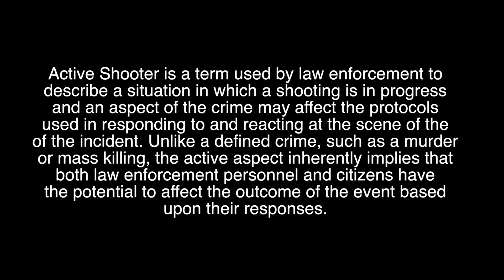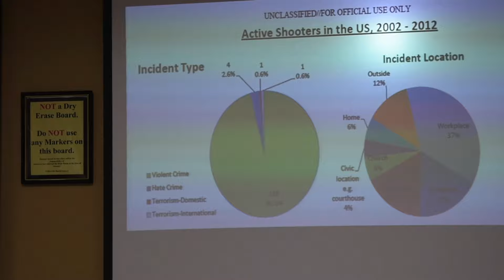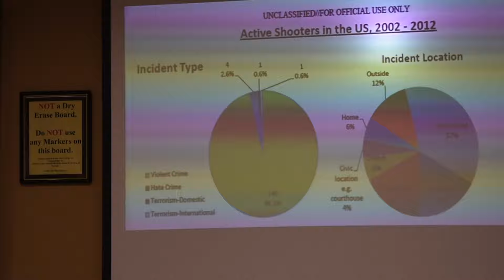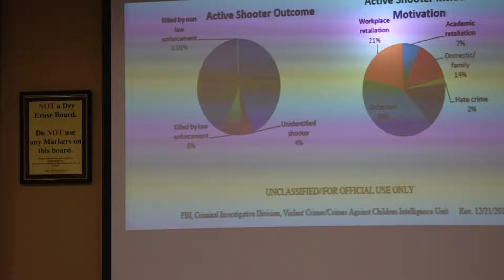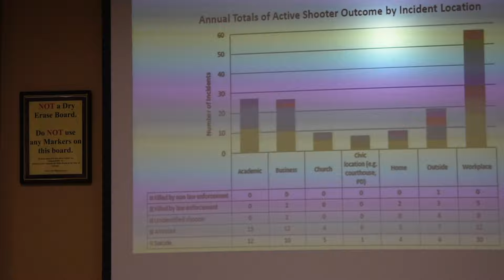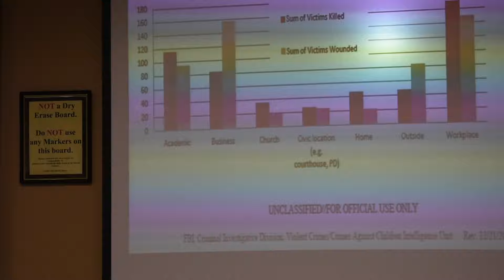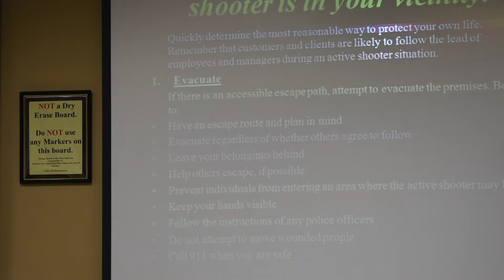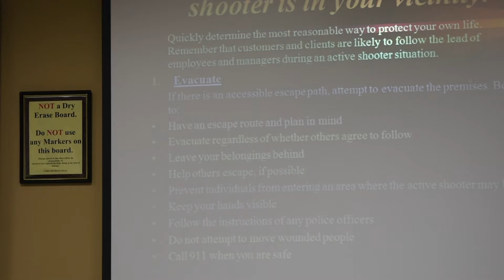C.E.R.T. Plus - Active Shooter Training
Collierville, TN

In 2013, the president signed into law the Investigative Assistance for Violent Crimes Act of 2012, which granted the attorney general the authority to assist in the investigation of “violent acts and shootings occurring in a place of public use” and in the
investigation of “mass killings and attempted mass killings at the request of an appropriate law enforcement official of a state or political subdivision.”

To provide further clarity on these threats, the Federal Bureau of Investigation (FBI) in 2014 initiated a study of “active shooter” incidents.

The goal of the FBI study is to provide federal, state, and local law enforcement with data so they can better understand how to prevent, prepare for, respond to, and recover from these incidents.

Active shooter is a term used by law enforcement to describe a situation in which a shooting is in progress and an aspect of the crime may affect the protocols used in responding to and reacting at the scene of the incident. Unlike a defined c
rime, such as a murder or mass killing, the active aspect inherently implies that both law enforcement personnel and citizens have the potential to affect the outcome of the event based upon their responses.